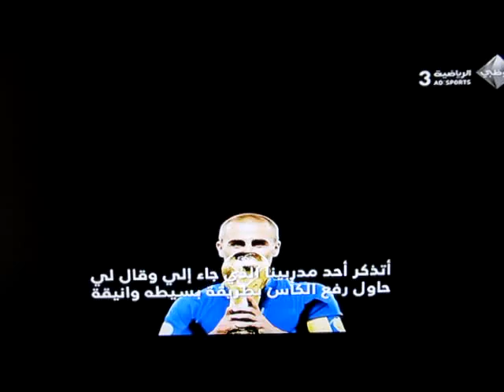A Day with Fabio Cannavaro in Dubai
Fabio Cannavaro was appointed as a global brand ambassador and Technical Consultant of Al Ahli Club of Dubai on 25 August 2011. He now lives in Dubai, in the Palm Jumeirah villas.

The Beautiful Game Show by Abu Dhabi Sports TV, visited Cannavaro and spent a day with him.